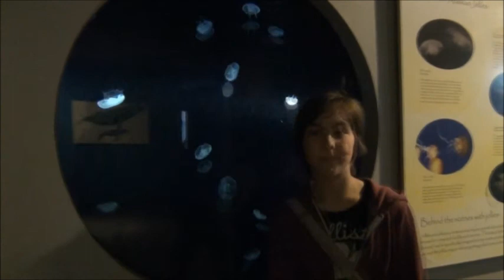Ocean Sciences Club at the Alaska SeaLife Center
The Alaska SeaLife Center and the Seward Community Foundation work together to provide participants of the Ocean Sciences Club with amazing opportunities for engaging and educational experiences each week during the school year.

The students featured in this video wanted to make a video that emphasizes the reasons they love Ocean Sciences Club and showcases some of the OSC activities. The students developed questions for each other, starred in the film by answering those questions, and did some of the filming as well.

We hope you enjoy this promo for ASLC's Ocean Sciences Club and join us next year for more science fun.